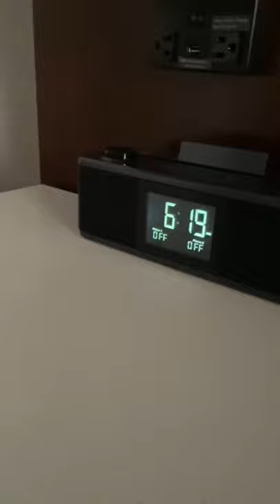Day in the Life - Glamping Delivery Business (part 2)